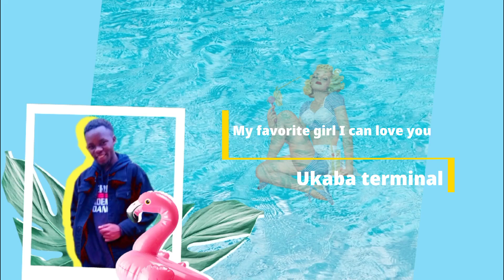Vurema - Mucyo Baptystar (Visualizer Video)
🎼 1hello Entertainment present - Bytheway Record

The official music visualizer for Mucyo Baptystar's "Vurema"  Out Now

Song : Vurema
Artist : Mucyo Baptystar
producer : Bytheway Record
Visualizer Video : Val mpano
Label : 1hello Entertainment
published by 1hello Tv

                 Lyrics In Kinyarwanda

                        Verse 1

 Byanzeko  nijijisha nkifata Sha satani yandaruye ndumva agafiya kanyongoza gutaha nkuzagaruka

I swear sinshaka ku chat naba dad. Rekada ndakatiye gu chat namabebi

                   Sub Choras

Ngaho unama ufunga amavisi shake your body dupange ruzungu ngaho unama ufate kumavi sheke your body body uuh

                         Choras

My favorite girl I can love you. Ukaba terminal.  Ooh my pretty girl  vurema  donk  you the final

Vurema donk vurema donk you the final

                         Verse 2

Any girl give me command.  Star boy  ngapanda indege nkatsa fire  narangije sitaje give me stage. Dufanya fanye My dealin

Please  don't deny uraza kwishima

1hellomusic New rwandan songs 2023 kenny sol bruce melody meddy The choice live rwanda new music juno kizigenza songs Miss nyambo Inyarwanda tv yago tv show big town tv 2023rwandan new songs 20 isimbi tv Inyarwanda music 2023 bamenya series afrimax tv Rwanda tv rwanda updates rwandaugandan music rwandan music urwanda na rwanda kigali tv1rwanda Rwanda updates jant jedeo official red blue jd Amakuru mashya ku rwanda na congo monusco news today New Rwandan songs 2023 inyarwanda music 2023 grand theft Auto VI Trailer 1
rwandanmusic 1hellotv Val mpano naza bytheway kompa zouk love Isimbi tv abakobwa bo mu rwanda israel mbonyi songs Aisha comedy yago tv show isimbi tv inyarwanda tv afrimax tv ingabo za rdf big town tv afrimax tv online bamenya series kigali today 2023rwandan new songs 20 x large x large tv rwanda updates b&b fm umwezi the choice live abahanzi nyarwanda muzika nyarwanda rwandan music rwandaugandan music tv1rwanda rwandan diaspora rwanda kigali rwanda rwacu urwanda na igihe New Rwandan Music 2023 Oya Shan by kownless Butera Enough by Kenny sol agasinye by Aliel wayz when she's around by Bruce Melodie and Shaggy Bana by Chris Eazy ft Shaffy inyarwanda music Rwanda music Nyambo Jesca Kigali Rwanda Tayla water Shorts sports comedy trending songs 2023 new Rwandan songs 2023 kode by Drama T trending songs 2023 cobra by Megan thee stallion first person shooter by Drake and j Cole inanasi by Mico the best New rwandan songs 2023 kenny sol Inyarwanda isibo tv impanuro tv nkunda gospel impemburo tv zaburi shya isaro tv 3dtv rtv igihe.com ibyamamare Satellite Amakuru agezweho mu Rwanda Dr kanimba Igihe tv X tag the ben inyarwanda music 2024